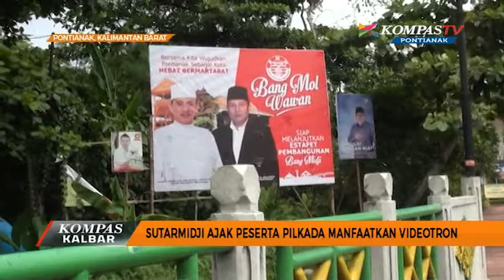Sutarmidji Ajak Peserta Pilkada Manfaatkan Videotron - Kompas TV Pontianak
Wali Kota Pontianak Sutarmidji memastikan, 1 Oktober mendatang, Jalan Ahmad Yani akan bersih dari baliho. Sutarmidji mengajak bakal calon peserta Pemilukada, untuk memanfaatkan videotron sebagai media promosi  pengganti.